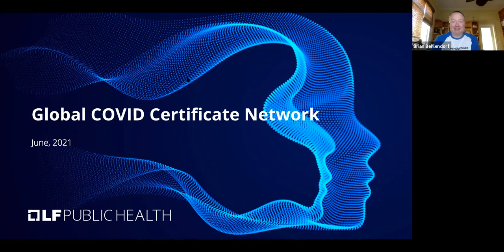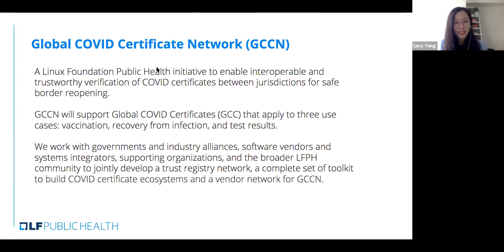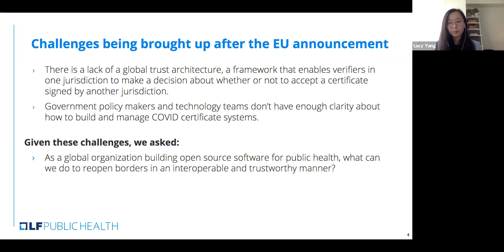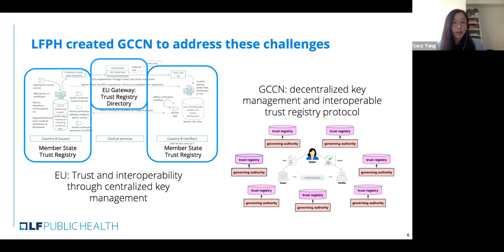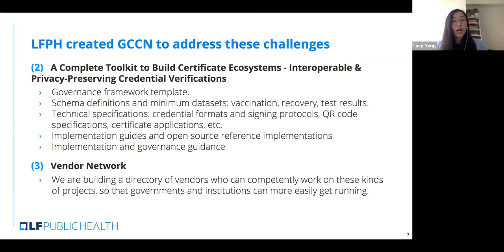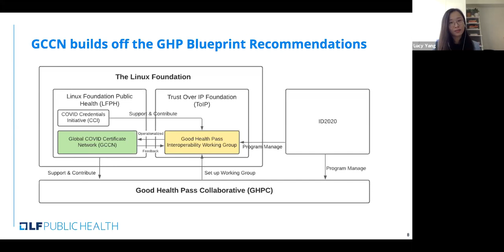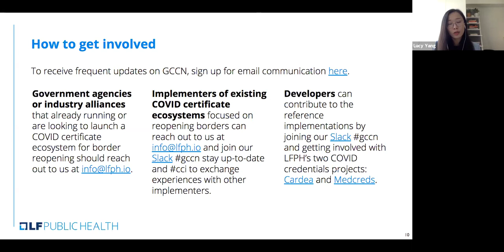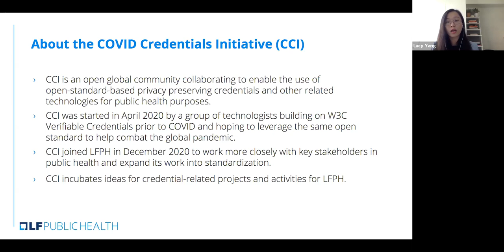Introduction to GCCN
Presenter: Lucy Yang, LF Public Health and COVID-19 Credentials Initiative

LFPH recently announced the launch of the Global COVID Certificate Network, an initiative to enable interoperable and trustworthy verification of COVID certificates between jurisdictions for safe border reopening. GCCN will include a global directory of trust registries to enable cross-border certificate verification, and be a home for toolkits and community-managed support for those building and managing COVID certificate systems. We will also foster the development of a vendor ecosystem to accelerate adoption and provide paid support and other services.

Come learn more about the GCCN and ask questions about the project! We’ll share information about how to get involved and an update on next steps.